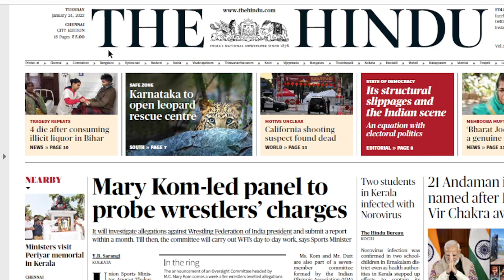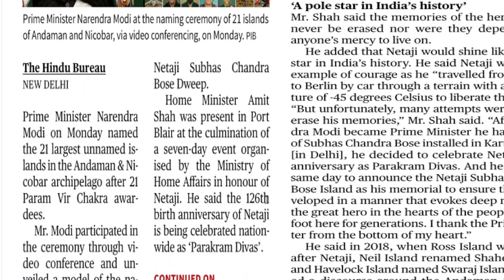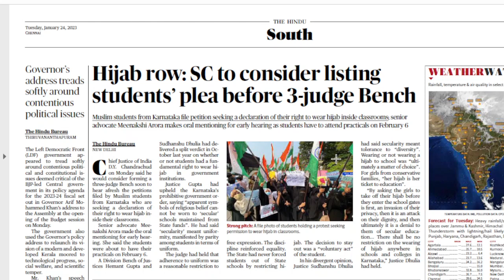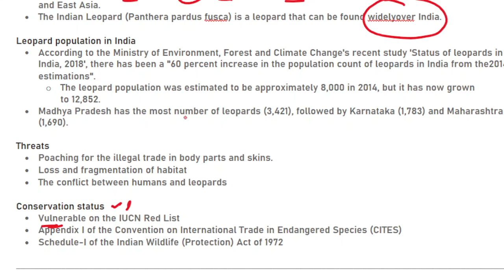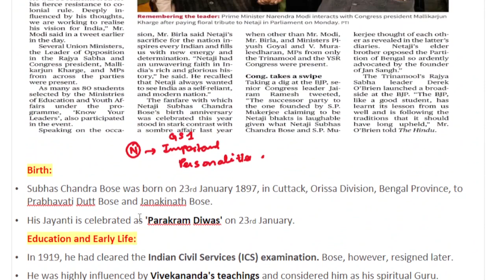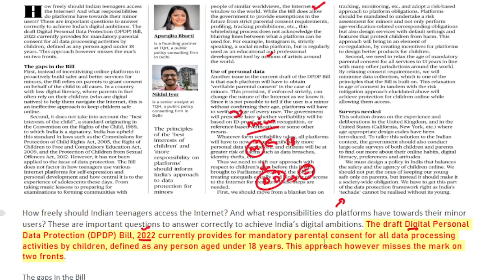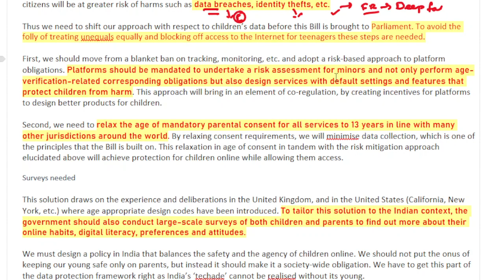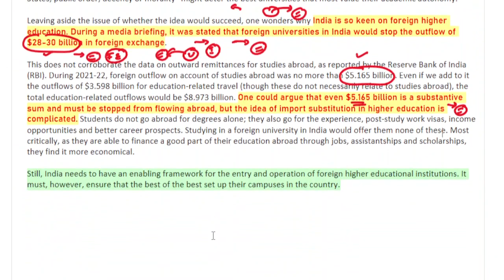24 January 2023 | The Hindu Newspaper Analysis Tamil | Current Affairs தமிழ்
Daily Current Affairs in Tamil  தமிழ் | 24 January 2022 | The Hindu Newspaper Analysis in Tamil | UPSC Current Affairs | Hindu Editorial